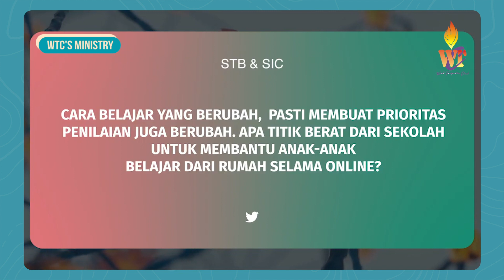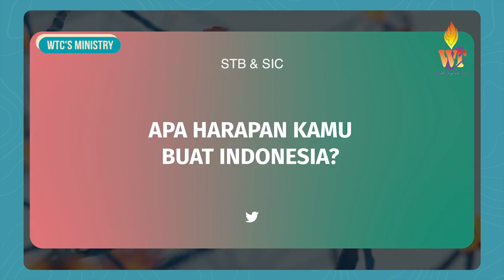GBI WTC Ministry | Sekolah Indonesia Cerdas & Sekolah Shekinah Transformasi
Hi families!

Sekolah Indonesia Cerdas "SIC" dan Sekolah Shekinah Transformasi telah bergerak di pilar edukasi GBI WTC. Kini di tengah pandemi mereka menyesuaikan sistem pembelajaran secara online bagi siswa-siswi yang bersekolah di sana. Melalui SIC dan SST, mereka juga membekali siswa-siswi dengan pembelajaran yang diintegrasikan dengan nilai-nilai Kristus di dalam pendidikan sekolah mereka.

Yuk kita kasih "💛" dan comment untuk memberikan apresiasi untuk ministry Sekolah Indonesia Cerdas yah.

Account atas nama GBI WTC Serpong:
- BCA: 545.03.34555